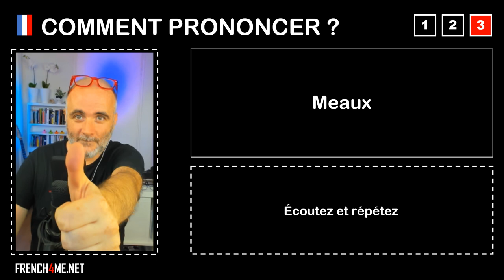Pronuncia corretta = Meaux